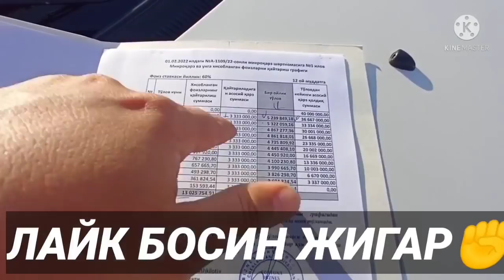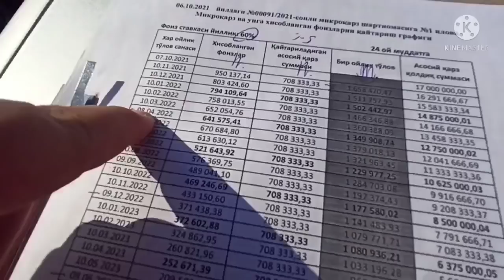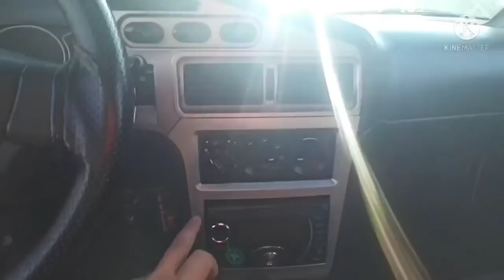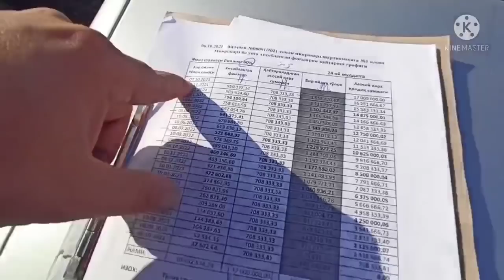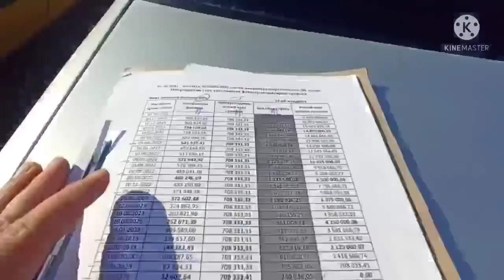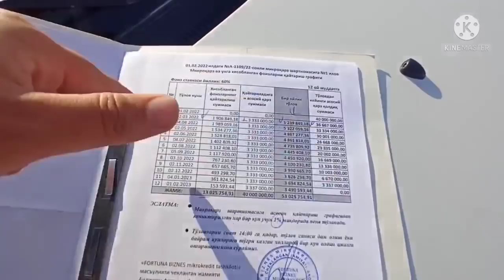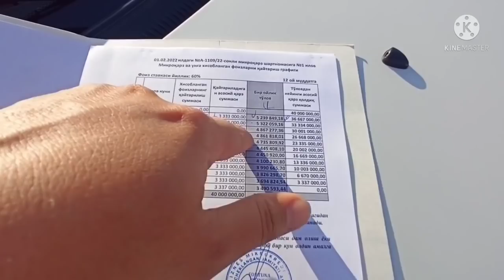НЕКСИЯ 1300$ БАНК НЕКСИЯ 2 КОБАЛТ ЛАСЕТТИ АНДИЖОН МАШИНА БОЗОРИ 2022